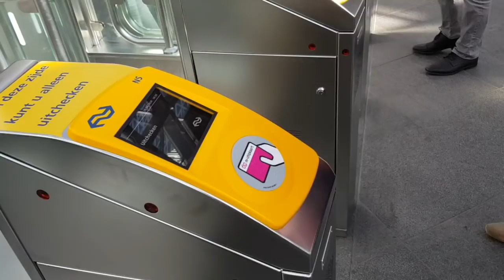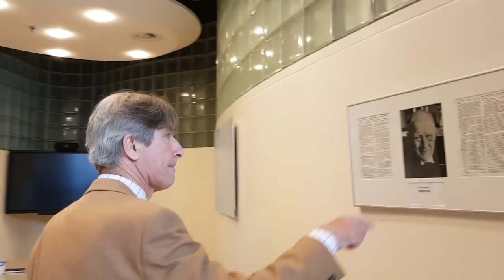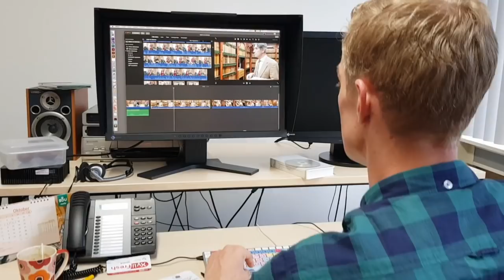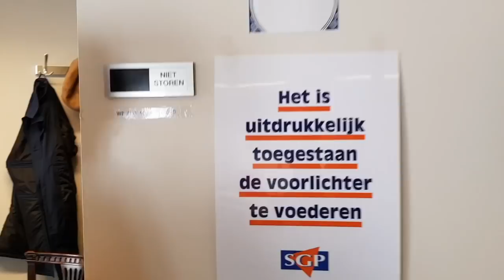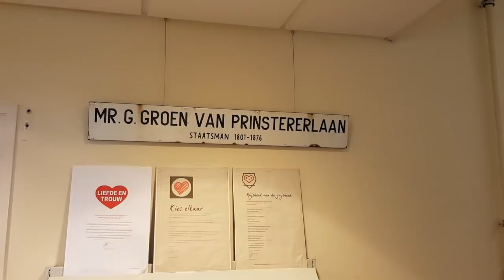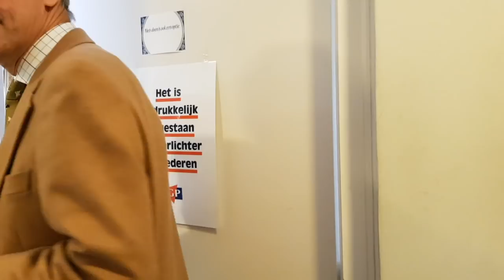RD-vlog 100 jaar SGP (1): achter de schermen bij de jarige partij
Redacteuren Aline de Bruin, Chris Klaasse en Anne Vader gaan op bezoek bij de fractie van de SGP in Den Haag. Die partij werd honderd jaar geleden opgericht. Onder leiding van gids Menno de Bruyne nemen ze een kijkje achter de schermen. Hij laat ook wat plekken in het Tweede Kamergebouw zien die belangrijk zijn geweest in de geschiedenis van de SGP. Video RD
(beelden interruptie Chris Stoffer, © Tweede Kamer)